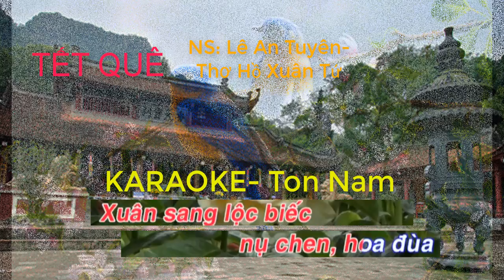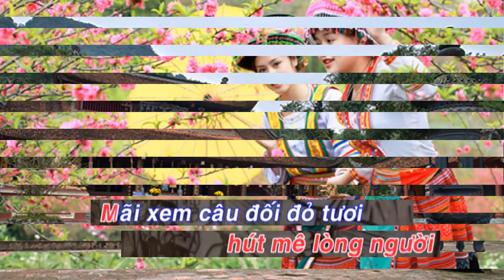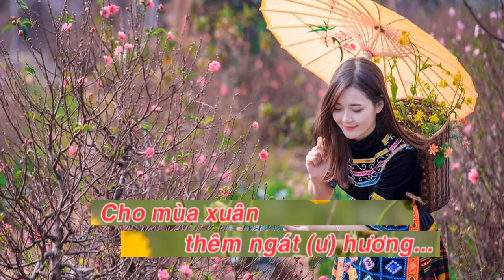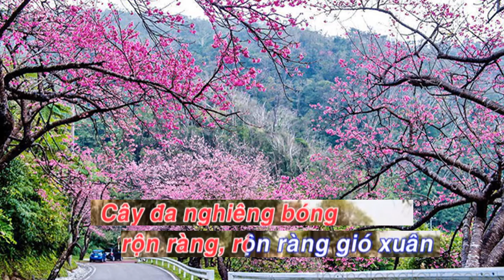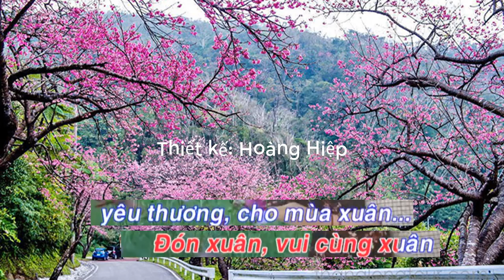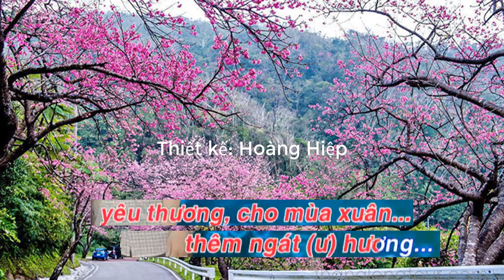TẾT QUÊ KARAOKE.NS Lê An Tuyên Ton Nam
TẾT QUÊ- NS Lê an Tuyên-Lời thơ Hồ xuân Tứ